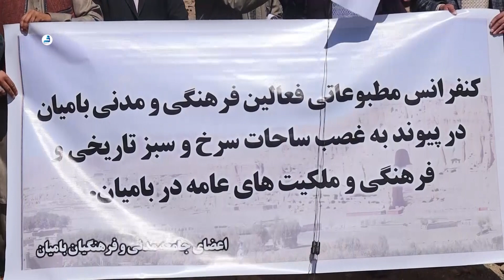فعالین فرهنگی: ساحات تاریخی در معرض نابودی قرار دارد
شماری از فعالین فرهنگی و مدنی ولایت بامیان، امروز چهارشنبه طی کنفرانس مطبوعاتی از ساخت و ساز خود سر و تخریب ساخات تاریخی و باستانی اظهار نگرانی نمودند.
آنان حکومت را متهم به بی توجه ای و غفلت وظیفوی نمودند و می گویند که باید از داشته های تاریخی و فرهنگی این ولایت حفاظت گردد.
معترضین طی قطعنامه ۹ ماده ای می گویند که ۸ ساحه بامیان جز لیست میراث های فرهنگی جهان می باشد و هیچ گروه و شخصی حق تخریب و ساخات و ساز در این ساحات را ندارند.
فعالین فرهنگی و مدنی بامیان، سید انور رحمتی والی ولایت بامیان را متهم به غفلت و ظیفوی و مصلحت اندیشی نمودند.
جزئیات بیشتر در این برنامه
تلویزیون بامیان – صدای مردم
تلویزیون بامیان  پیشرو، مستقل، و صدای برای فرهنگ ، تاریخ و بازتاب وضعیت مردم  برای مخاطبان داخلی و خارجی است.
برای تعقیب برنامه های خبری، فیلم سریال لطفاً چینل های ما را در یوتیوب ، فسبوک و تویتر لایک وسابسکرایب -دنبال نمایید.
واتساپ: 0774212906